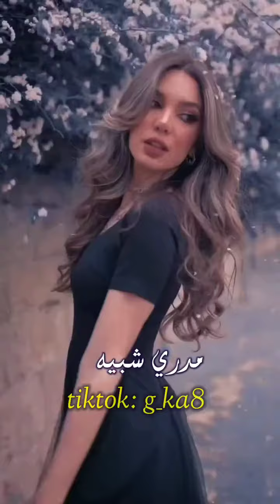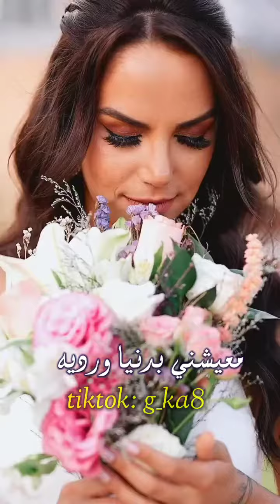سيف عامر - نقطة ضعفي